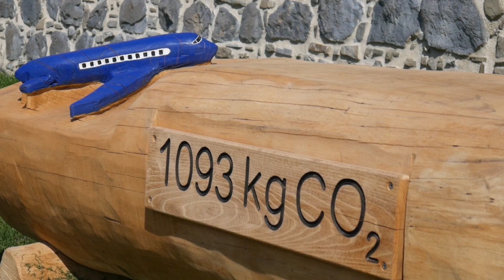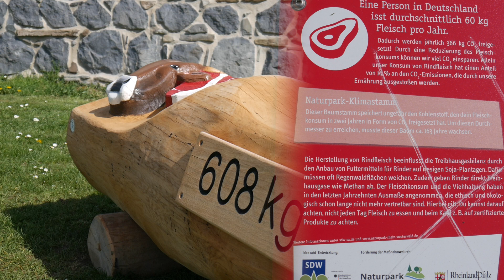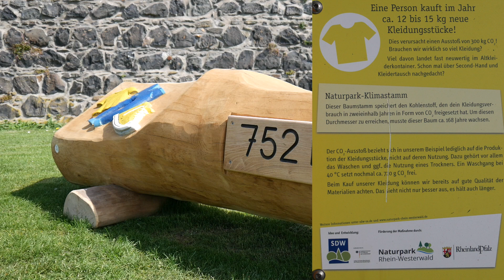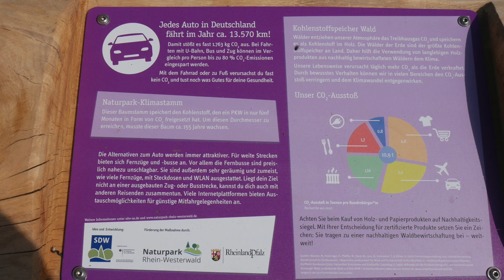Sechs Gebote für das grüne Zeitalter - KLARTEXT [POLITIK SPEZIAL]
Ein Zuschauer hat uns auf den Öko-Lehrpfad an der wunderschönen Rheinpromenade in Unkel (zwischen Bad Honnef und Remagen) aufmerksam gemacht. Ein "volkserzieherischer Dauerwahlkampf", wie unser Zuschauer meint, der rechtzeitig vor der Nominierung von Annalena Baerbock gestartet wurde. Die Einschätzung des Mannes: "Die Corona-Propaganda läuft mangels Masse langsam aus und wird nahtlos ersetzt. Ich bin dorthin gefahren und habe mir den Lehrpfad angeschaut. Dieses Video ist eine Zusammenfassung meiner Eindrücke. Man kann diesen "Naturpark Klimastamm" wie er offiziell heißt, als die sechs Gebote des grünen Zeitalters verstehen. Dieses Zeitalter ist schon lange im Kommen und könnte mit der Bundestagswahl am 26. September seine vorläufige Krönung erreichen, wenn - wie die Umfragen vorgeben und die Altmedien propagieren - Frau Baerbock Bundeskanzlerin wird .
Großangriff auf die Kritiker - bitte tragen Sie sich unter dem folgenden Link ein, damit wir Sie kontaktieren können, wenn die Zensur auch uns trifft
Hier können Sie die beiden neuen Bücher von Max Otte bestellen
DIE KRISE HÄLT SICH NICHT AN REGELN
Wir berichten über deutsche Politik, internationale Zusammenhänge und nehmen die etablierten Medien unter die Lupe. Wir sprechen mit Zeitgenossen, die wirklich etwas zu sagen haben und keinen Maulkorb tragen. - All das bieten wir Ihnen mit unseren Videos täglich an.